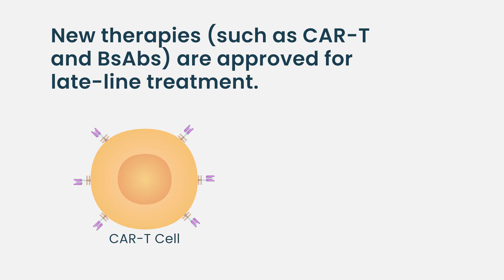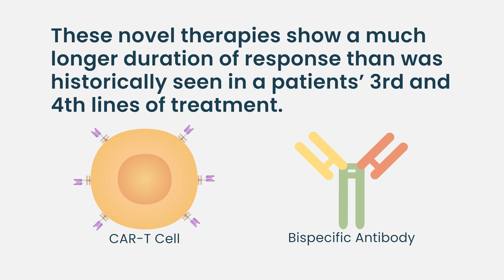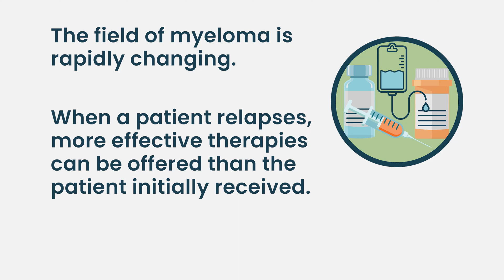What are the cycles of relapse and remission in multiple myeloma?